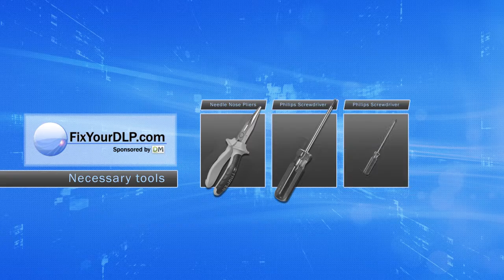38)107214 Sony LMP E190 FYDLP